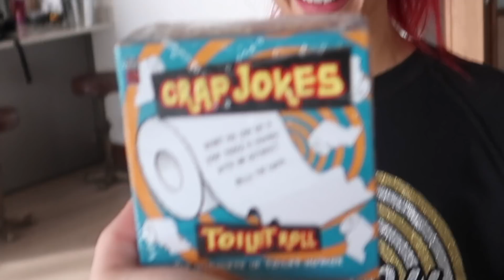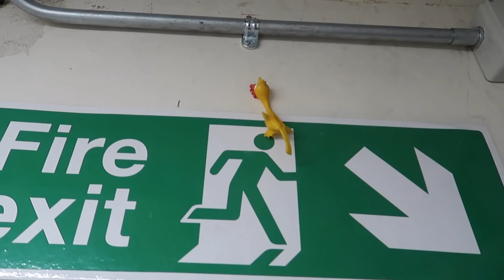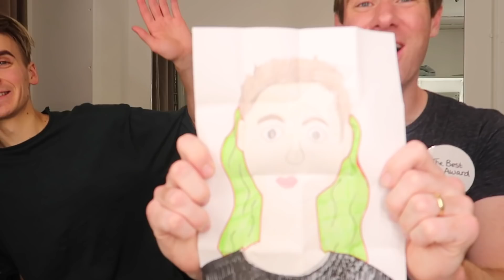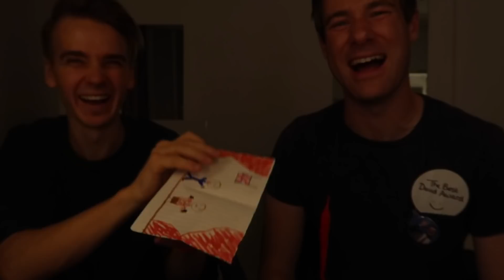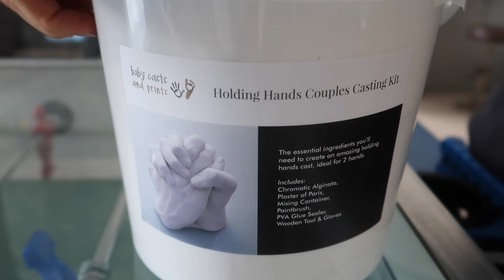We made something special.